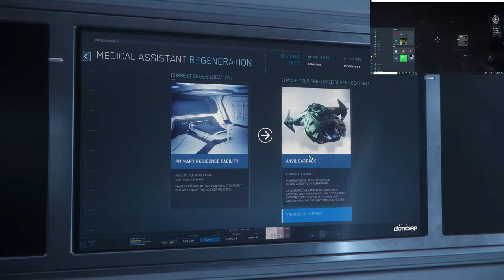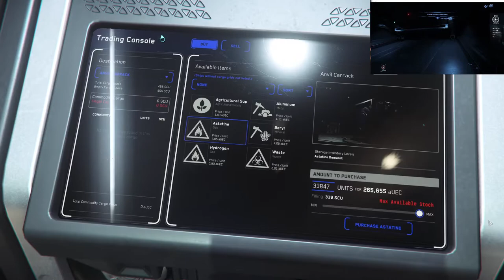Citizen Radio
3.16 live. Box deliveries, bountie while listening to Star Citizen "Radio"    2nd account windowed.
Listening to Star Citizen related content